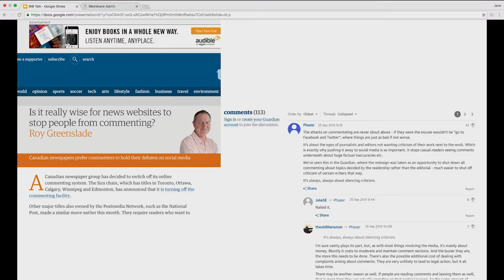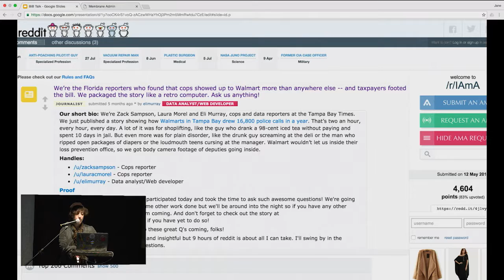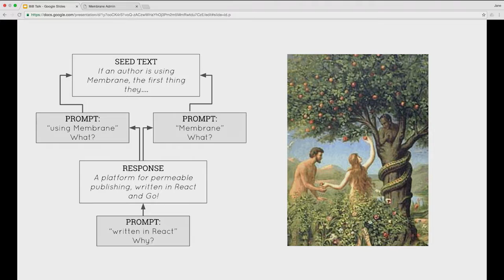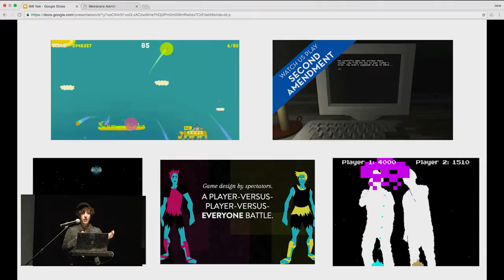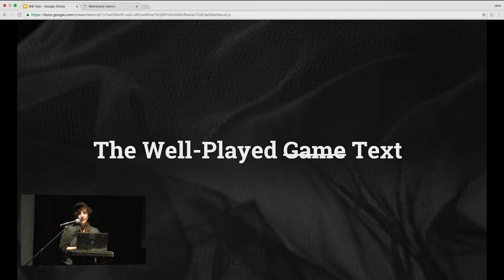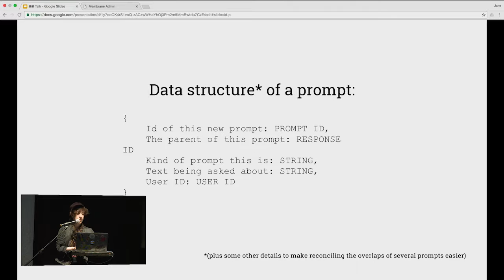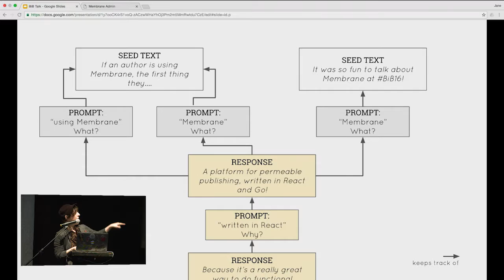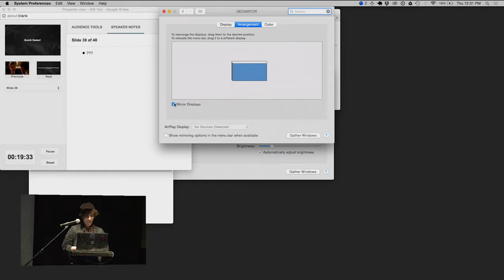Jane Friedhoff, Office for Creative Research // Membranes: An experiment in permeable publishing